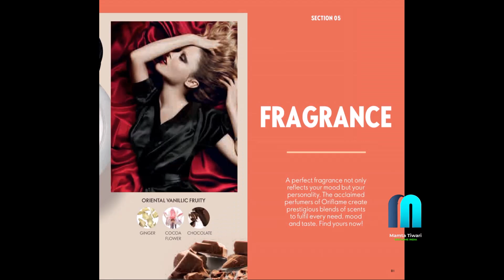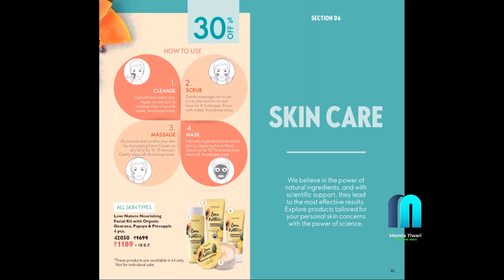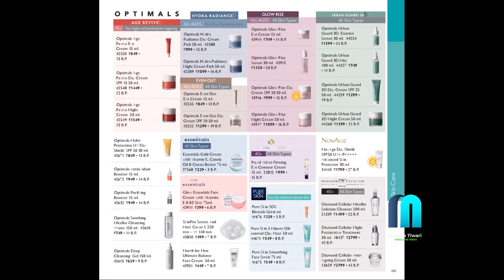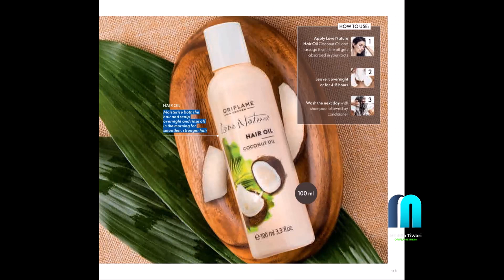ORIFLAME NOVEMBER 2022 CATALOGUE